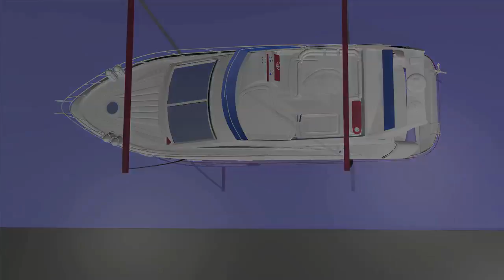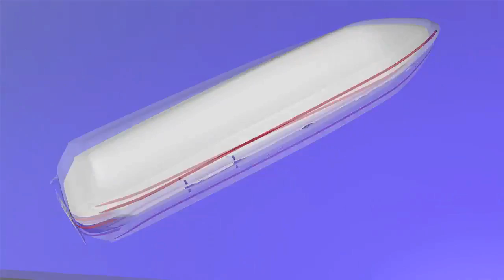Lift a Boat Fail [3d]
3d version of "Lift a boat fail".